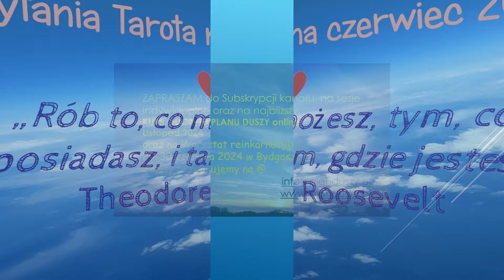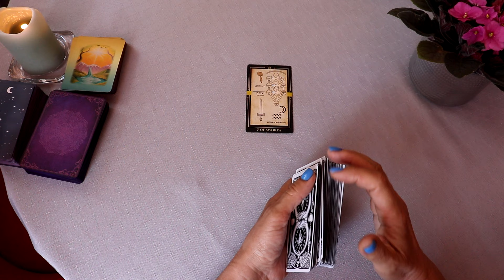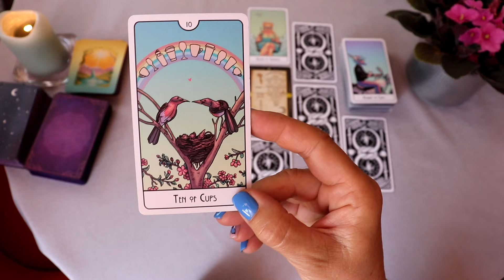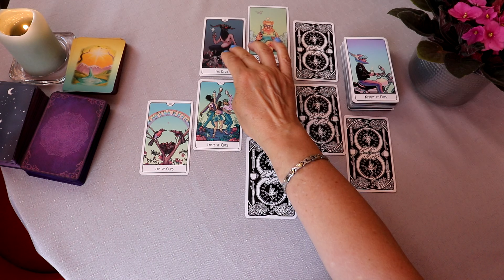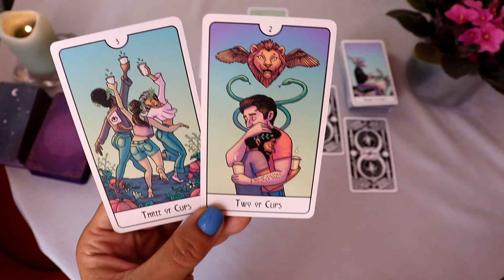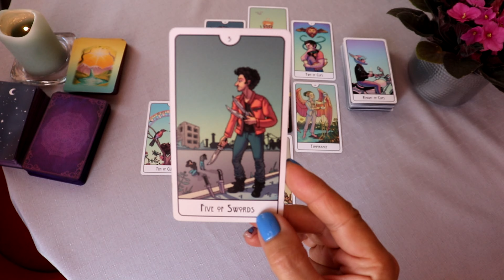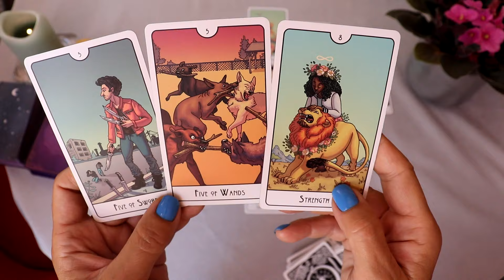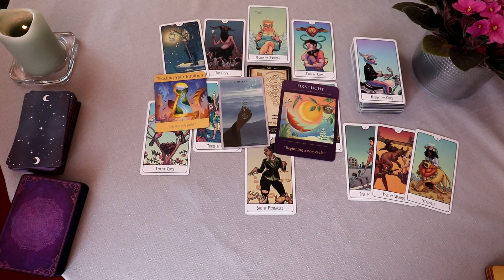Tarot czytanie dla Wodnika na czerwiec 2024